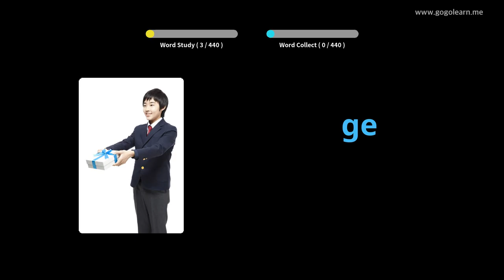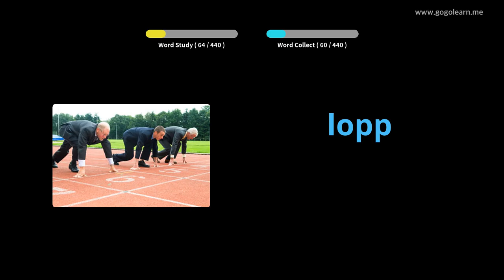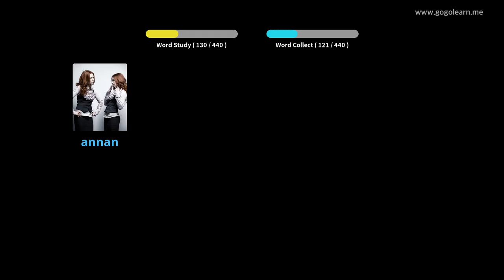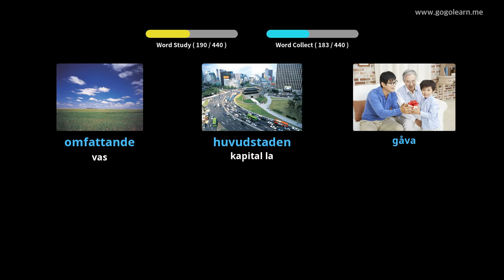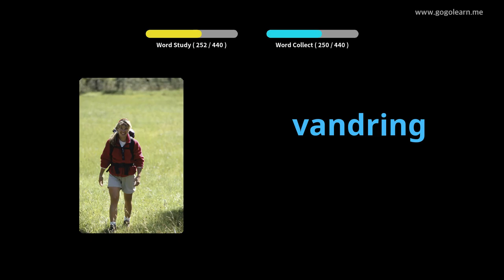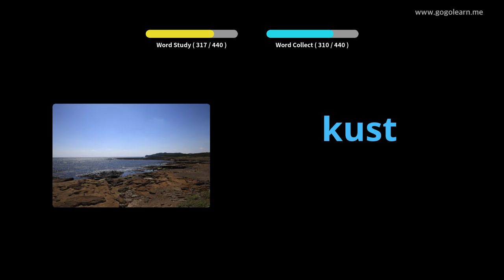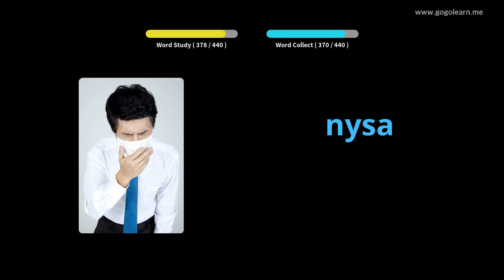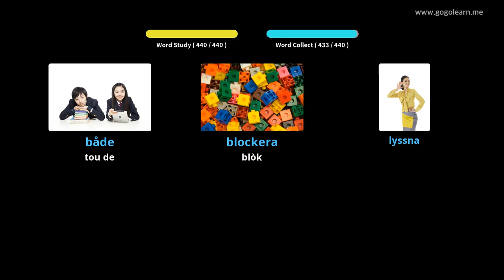Vokabilè Syèd Prensipal lekòl | Golearn